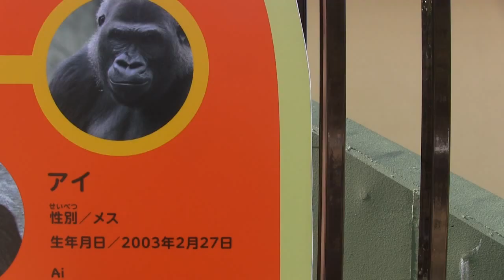シャバーニと奥様のアイ 14 Shabani & wife Ai. gorilla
シャバーニと奥様のアイ。二人とも個性豊かで面白い関係。
ケンカしたり仲良くしたり。
Shabani and his wife Ai. very strong personality funny

アイは何年間もLOVEモードが戻って来ていません。
アイに再び、情熱が戻る事を願っています。

Ai hasn't returned to LOVE mode for years.
I hope the passion will come back to Ai again.

(シャバーニ)群れの秩序を保つ為のディスプレイがやり過ぎな所が難点ですが、シルバーバックの役割を遂行しています。
舞台俳優の様な間を取り、表情を作れるのが、チャームポイント。
Shabani) place such overkill is the display of the order to maintain the order of the herd is a drawback, but it performs the role of the silver back.
Takes a while, such as a stage actor, is to make a facial expression, charm point
SHABANI ♂　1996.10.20 APENHYURU park ~ TARONGA zoo

(アイ)つかみどころがない奇才のエンターテインメント。
優しくて、女性らしい仕草も魅力的。
(Ai) elusive is entertainment prodigies.
Gentle, attractive feminine gesture.
AI　♀
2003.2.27 Higashiyamazoo.  mother NENE father Rickey

東山動物園  Higashiyamazoo    ゴリラ gorilla